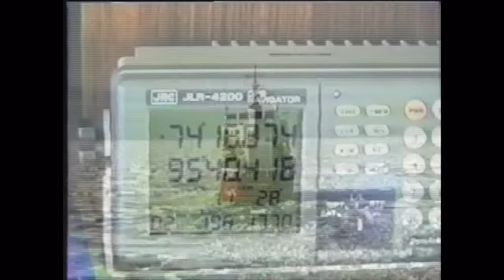Ice Breakers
Ice breakers at work in the Northwest Passage 1992
Resolute to Cambridge Bay